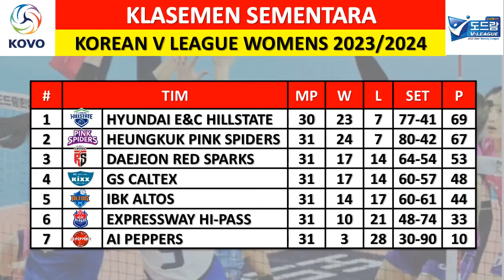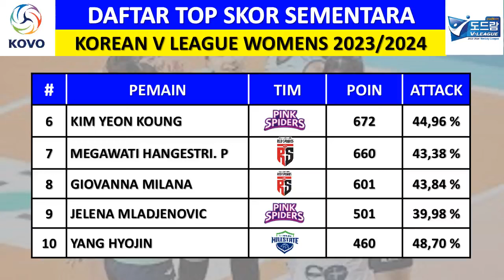JADWAL LIGA VOLI PUTRI KOREA MINGGU INI (27 FEB – 03 MAR 2024) – HILLSTATES VS RED SPARKS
Hi-Pass vs Red Sparks

Hillstate vs GS Caltex

AI Peppers vs IBK Altos

Pink Spiders vs Hi-Pass

Hillstate vs Red Sparks

GS Caltex vs AI Peppers